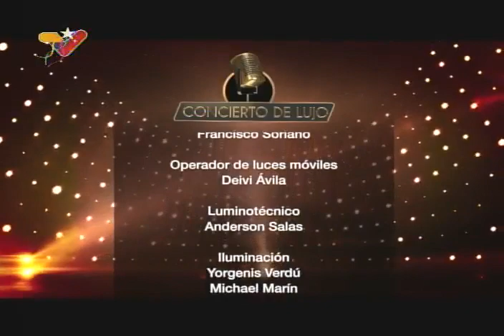Jesús Sevillano en "Concierto de Lujo" sinfónico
El tenor y músico venezolano Jesús Sevillano protagoniza un "Concierto de Lujo" sinfónico realizado por la Fundación Corazón Llanero, con la participación del Sistema de Orquestas, Luisana Pérez, Jesús Torres y otros destacados músicos.

USDT o Bitcoin (BEP20): 0xef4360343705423a24119205eeb1de2a10fd23f4

USDT (TRC20): TQJB86JZjF5Kt1C7f322aax4iyD6x65UcV

Petros: PFfDUW3cj1WD7cUPYg9MK2EtgG5nUgVzuc